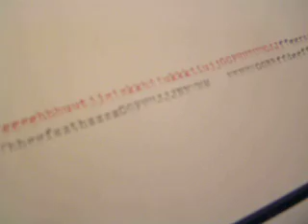Special Erika 5 typewriter .Year: 1937.